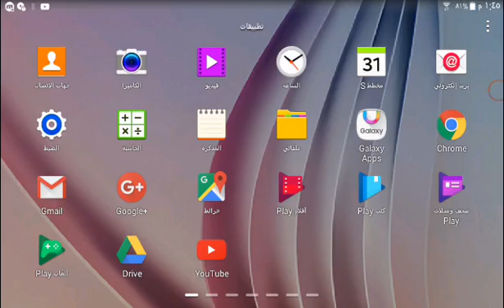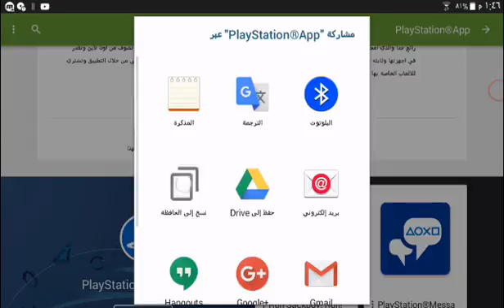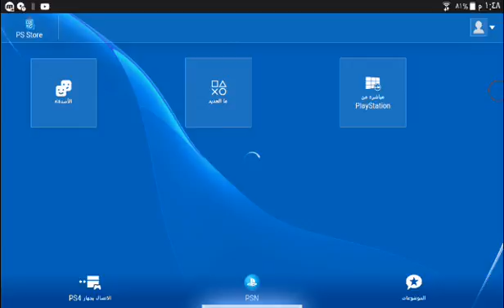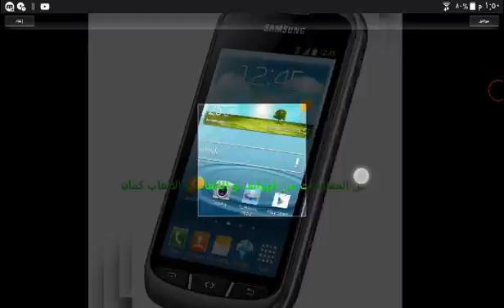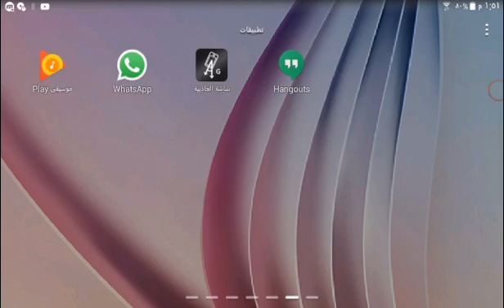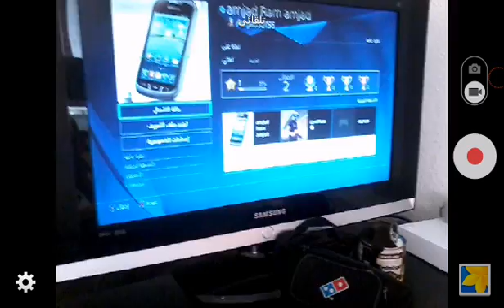كيف تغير صورتك الشخصيه في بلاي ستيشن 4